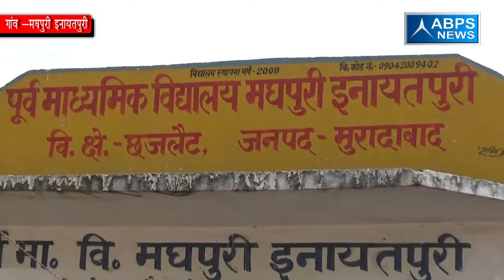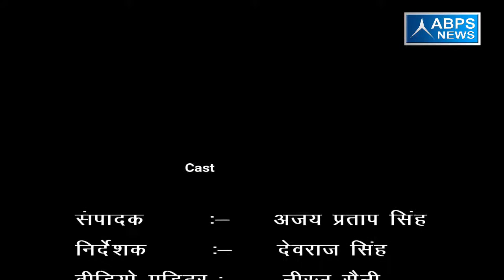ग्राम मघपुरी उर्फ इनायतपुरी, ब्लाक छजलैट , जिला मुरादाबाद